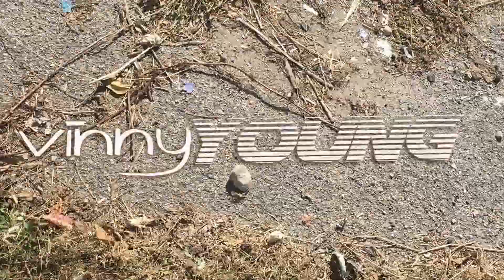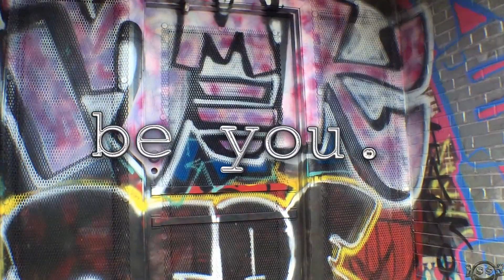Vinny Young - Myself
Promo Visuals for the song "Myself" off Vinny Young's mixtape "Burning Tree Dreams."
"Burning Tree Dreams" was released in 2014.

Visuals by: Norman "Don V" Hooks @bigbizvito